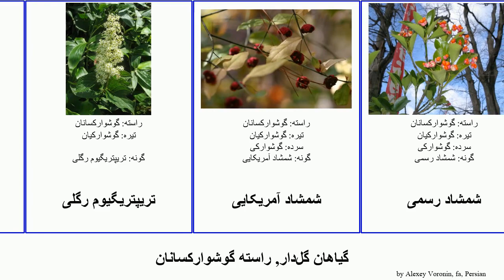گیاهان گل‌دار, راسته گوشوارکسانان شمشاد angiosperms سفید تریپتریگیوم آلاله قات Richards ویلفردی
گیاهان گل‌دار راسته گوشوارکسانان.
angiosperms of Order Celastrales, language: fa.

آلاله سفید
آلاله سفید
تریپتریگیوم ویلفردی
تریپتریگیوم رگلی
شمشاد آمریکایی
شمشاد رسمی
شمشاد غربی
شمشاد پیچ
قات
گوشوارک
گوشوارکسانان
گوشوارکیان